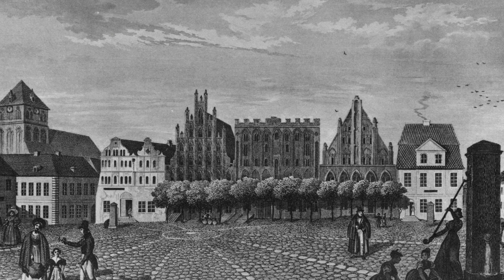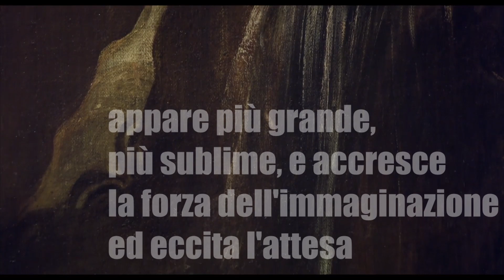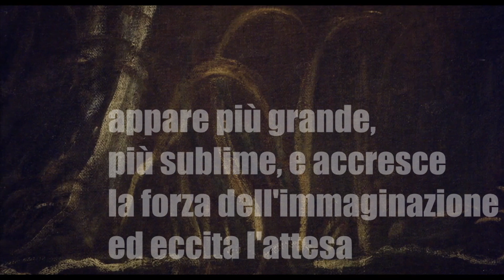Caspar David Friedrich